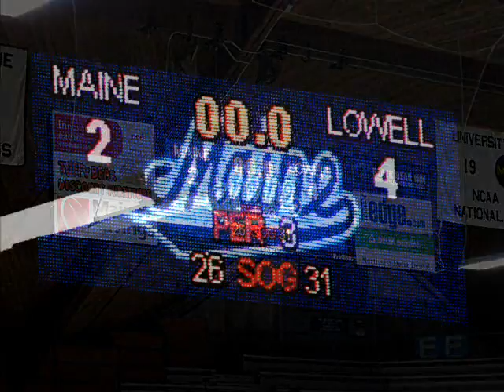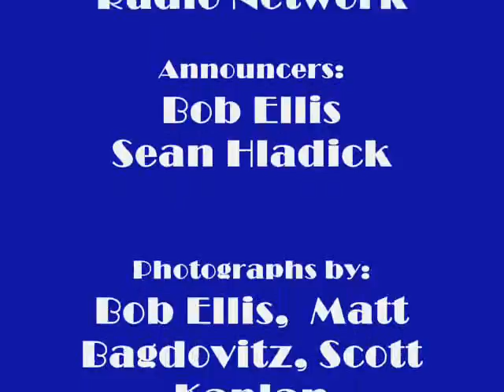The River Hawk Report - Tuesday, February 23, 2010.wmv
An audio recap of the UMass Lowell Sports Weekend.  The focus is hockey against UMaine.  Photos have been added.